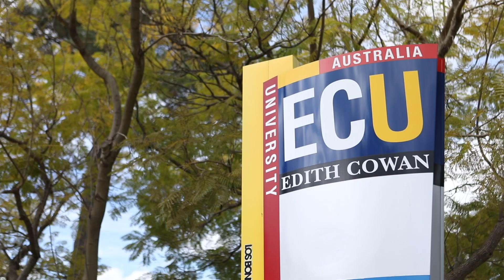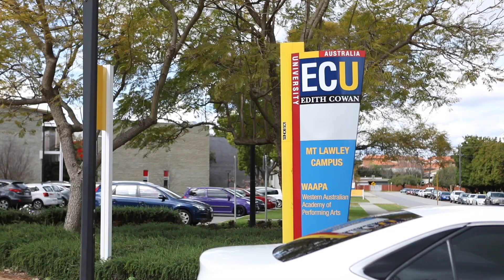PADC Partners Support Our Mission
PADC 2017 industry partners share why they value our mission to inspire, assist and acknowledge the creators of commercial creativity in Western Australia.

Video features:
Mark Treasure, Director Media Tonic
Andy Gilroy, National Director ANZ Group IMD
Noel Quick, Head of Sales Southern Cross Austereo
Diane Slade, Head of Advertising & Senior Lecture ECU
Trent McKeown, Group Sales Manager, Australian Radio Network
Marnie McKeown State Director WA Fairfax Media

Directed and Produced by RT Films